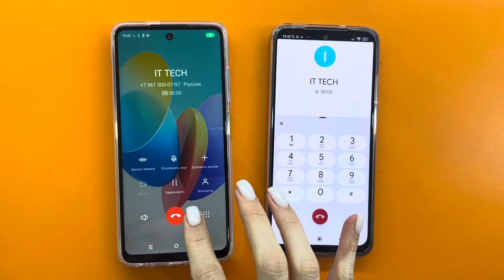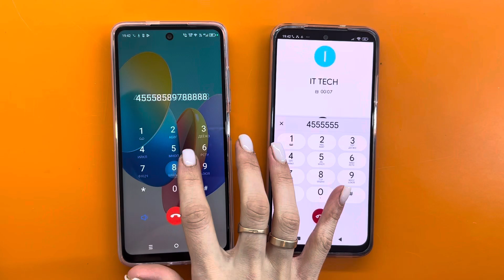Phone Break+ Incoming & Outgoing Call Xiaomi Redmi Note 10S vs TECNO BG6